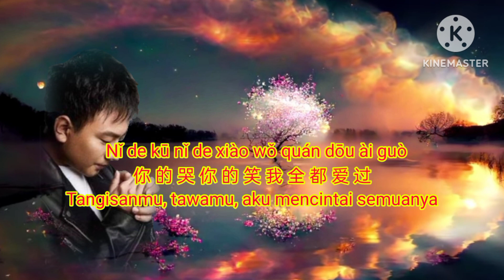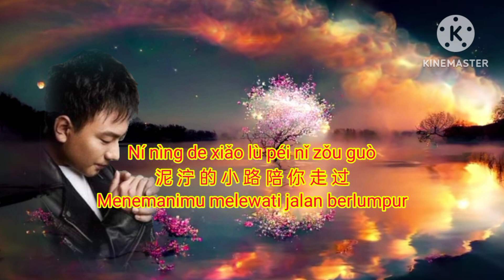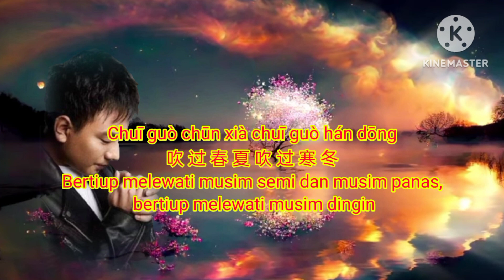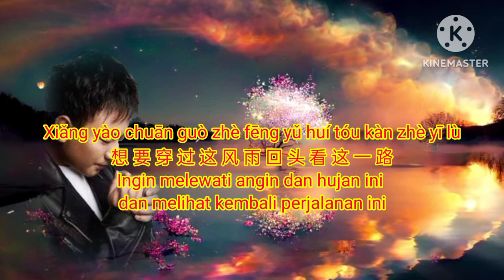Yi Lu Zou Guo (一 路 走 过) Berjalan Sepanjang Jalan ~Singer ~ Hai Lai A Mu ~ 海 来 阿 木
Yi Lu Zou Guo
一  路  走  过
Berjalan  Sepanjang  Jalan
Singer ~ Hai Lai A Mu ~ 海 来 阿 木